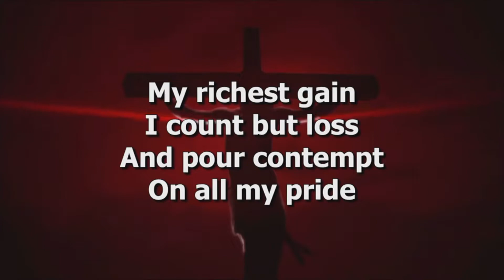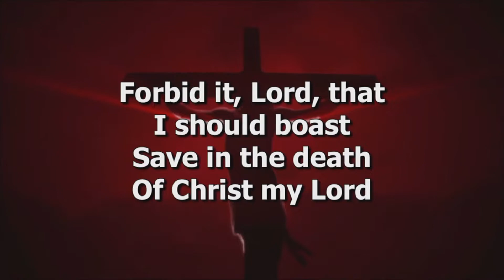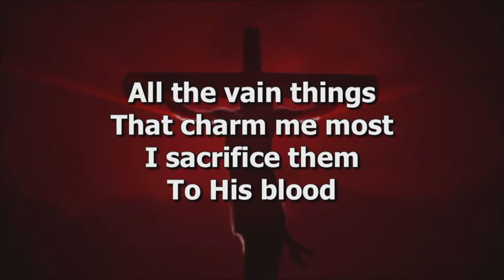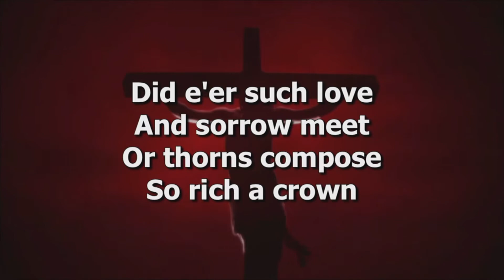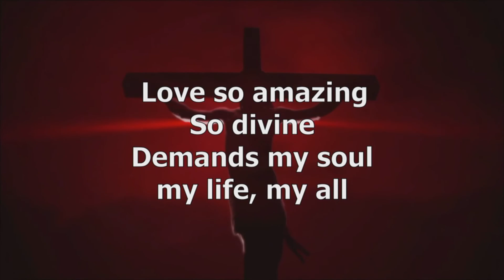"When I Survey The Wondrous Cross" (PRCC Praise Team)